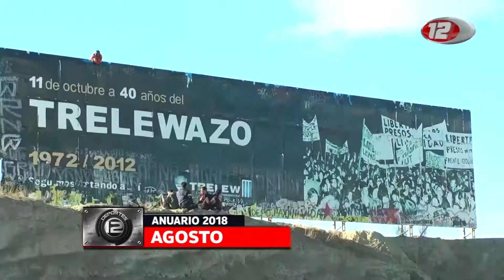Anuario 2018 de "12 Deportes" - Agosto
12 Deportes